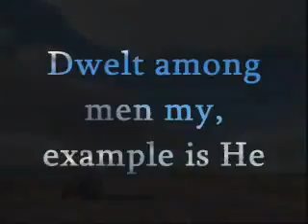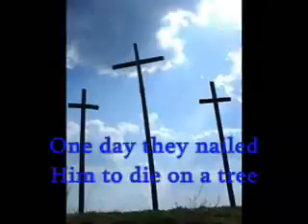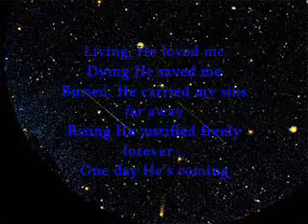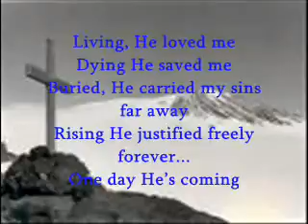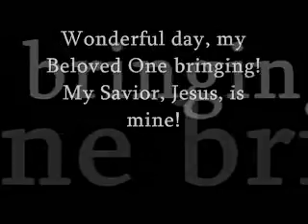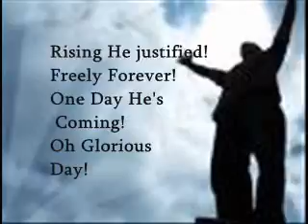One Day Glorious Day Living He loved me ~Casting Crowns